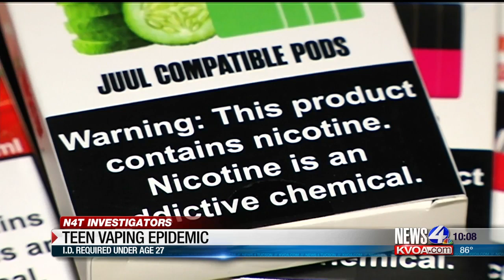N4T Investigators: Vaping Violations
It's being called an epidemic.